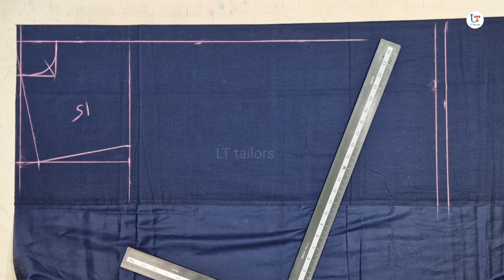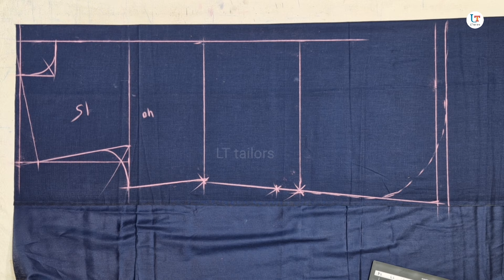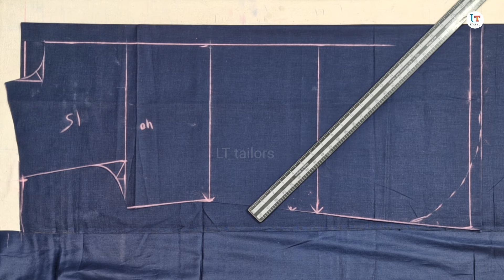Gents kameez cutting | जेंट्स कमीज़ कटिंग | how to cut gents kameez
gents kameez cutting | how to cut gents kameez | old gents kameez cutting